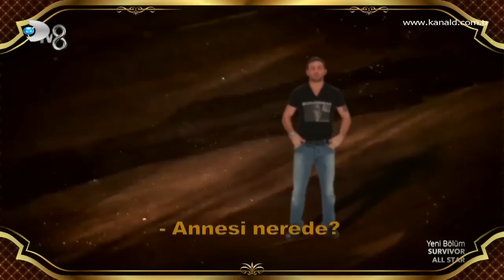Ahmet Dursun'u hiç böyle görmediniz!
İşte o görüntüler...